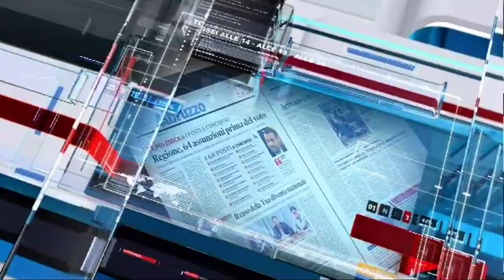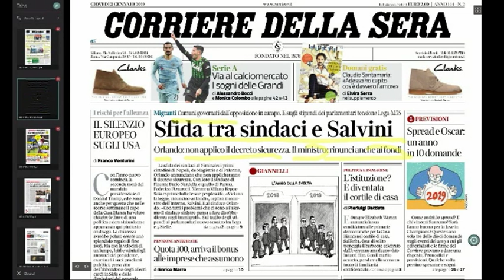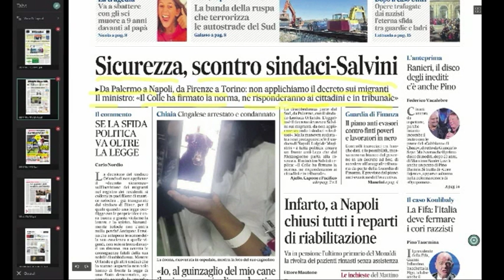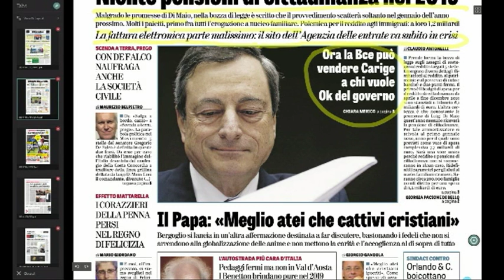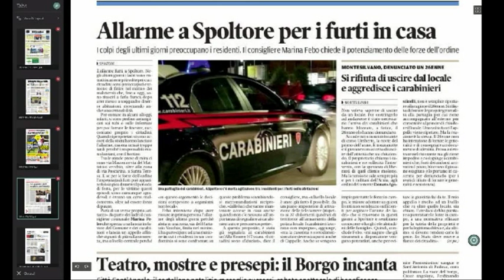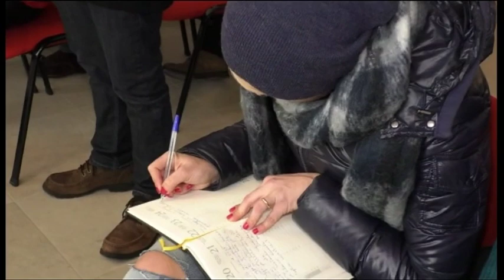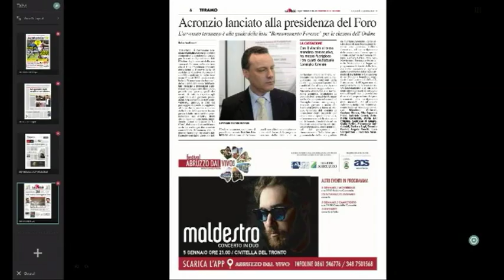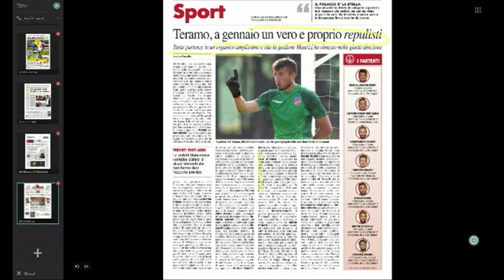Mattino 6 rassegna stampa di giovedì 3 gennaio 2019